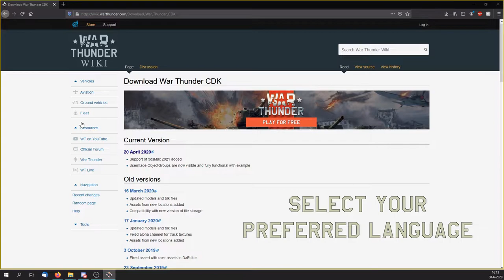How to download and install the War Thunder CDK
A new series! I will make a lot of tutorials on the War Thunder CDK, maybe, maybe not, we'll see.